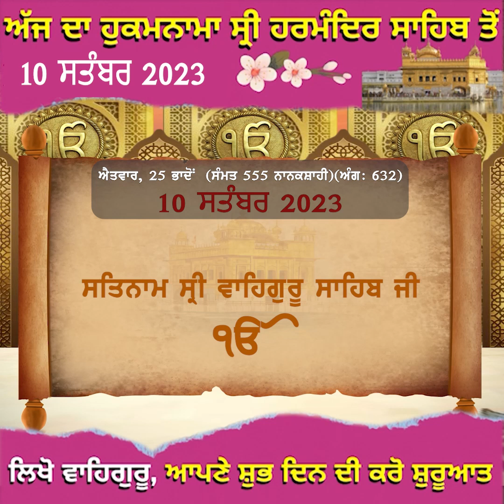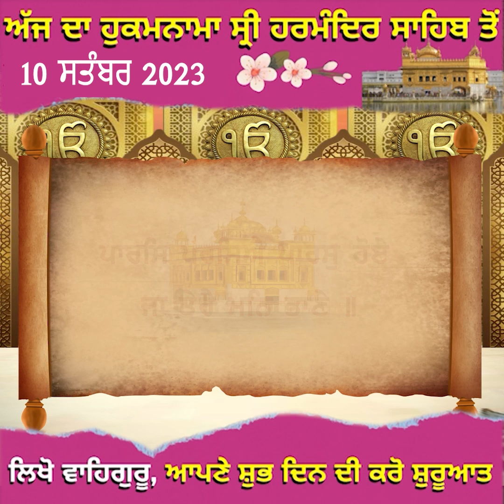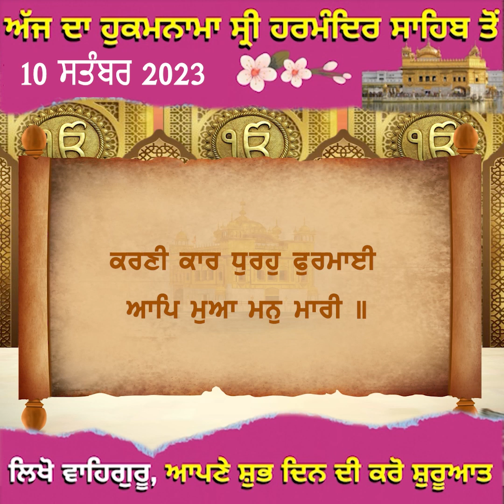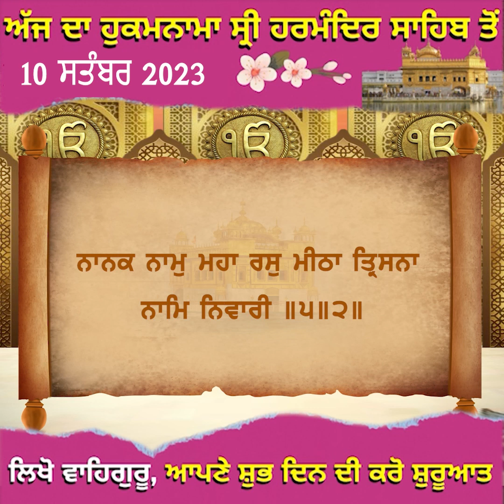ਅੱਜ ਦਾ ਹੁਕਮਨਾਮਾ ਸ੍ਰੀ ਹਰਮੰਦਿਰ ਸਾਹਿਬ ਤੋਂ 10 ਸਤੰਬਰ 2023 ਲਿਖੋ ਵਾਹਿਗੁਰੂ, ਆਪਣੇ ਸ਼ੁਭ ਦਿਨ ਦੀ ਕਰੋ ਸ਼ੁਰੂਆਤ